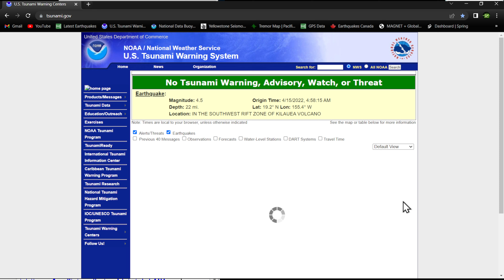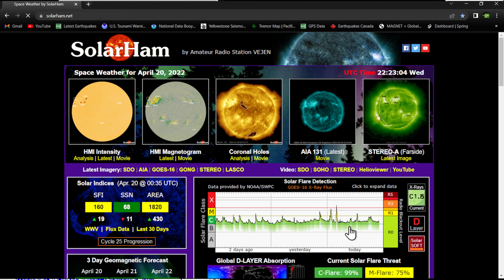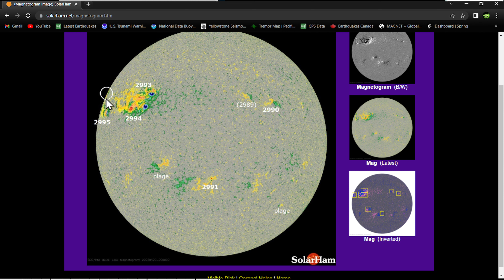6.0 Earthquake Philippines area.. Wednesday afternoon 4/20/2022